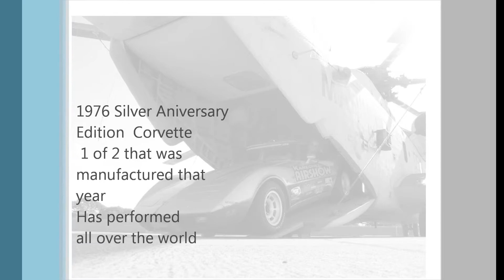Thrust V Torque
The Museum of Flight 1976 Silver Anniversary Chevrolet Corvette is one of 2 that were manufactured that year. The other was the Indianapolis Pace Car.  This car is used to demonstrate Torque V Thrust in order to generate interest in Bernoulli's Principle and why airplanes fly. This car has performed around the world